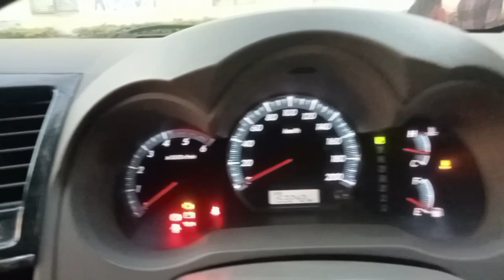Toyota fortuner full review 💥